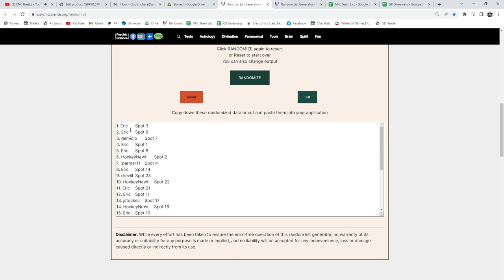Mult Randoms Giveaway - CNC GB #20,670